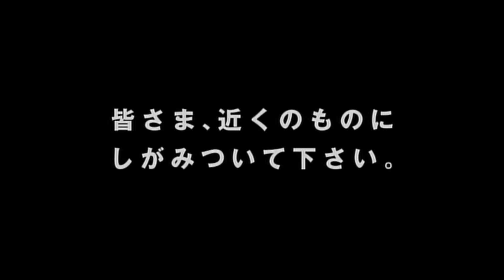映画「イントゥ・ザ・ストーム」 (2014) 日本版劇場公開予告編 Into the Storm Japanese Theatrical Trailer